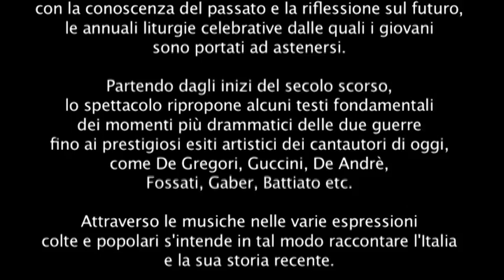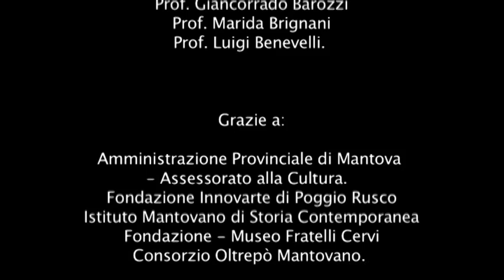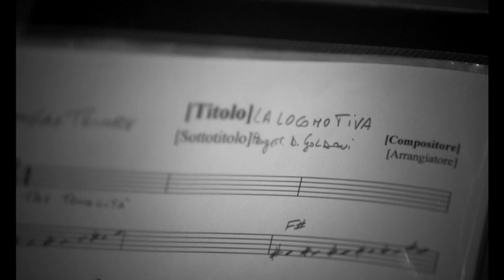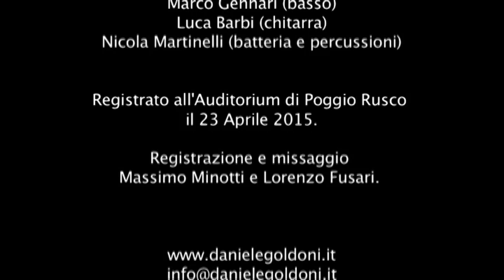Un Paese Cantato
Recital di Daniele Goldoni

con:

Luca Barbi (chitarra)
Marco Gennari (basso)
Nicola Martinelli (percussioni) Roberto Rossi (fiati)
Daniele Goldoni (chitarra, voce, flauto)

Commissionato dall’ANPI “Ugo Roncada” e promosso da Amministrazione Provinciale di Mantova – Assessorato alla Cultura, Fondazione Innovarte di Poggio Rusco, Istituto Mantovano di storia Moderna e Contemporanea,  Fondazione – Museo Fratelli Cervi e Consorzio Oltrepò Mantovano, questo recital di Daniele Goldoni ripercorre 70 anni di Resistenza nel nostro paese.

In un viaggio attraverso la canzone popolare e la canzone d’autore rivivono gli ideali che hanno mosso l’esperienza umana e civica dalla lotta partigiana alla ricerca della libertà nella costruzione di una società più giusta.

Lo spettacolo è il frutto di due anni di ricerca e lavoro svolti insieme alla Direzione del progetto (Prof. Giovanni Perrino e Prof. Giovanni Lotti) e al Comitato Scientifico (Prof. Maurizio Bertolotti Prof. Giancorrado Barozzi Prof. Marida Brignani Dott. Luigi Benevelli)